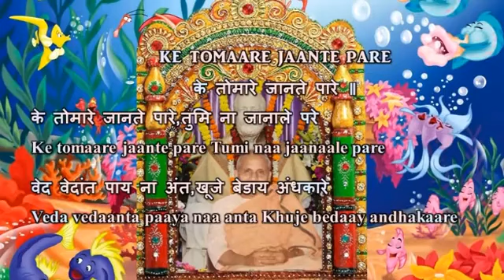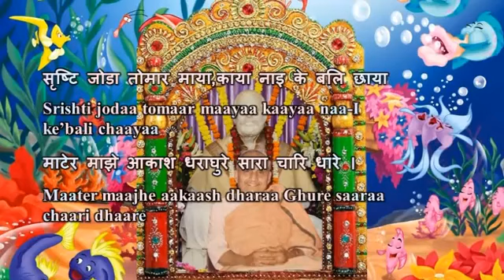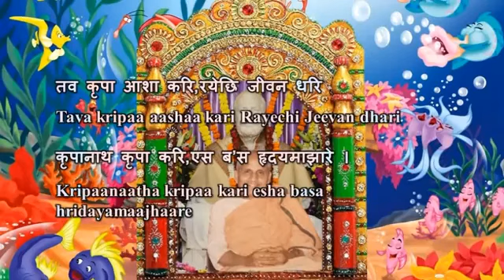Swami Chidananda Ramakrishna Math and Mission at Chicago - Ke Tommare - Classic Bhajan Songs # 12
Swami Chidananda Ramakrishna Math and Mission - Ke Tommare - Classic Bhajan Songs # 12 - genuine mellifluous singing by Swami Chidananda Ramakrishna Math and Mission at Sri Ramakrishna Universal Temple of Chicago, Vivekananda Vedanta Society of Chicago, Homer Glen, IL. 60491 ( This Video I Dedicate to my Master on His Lotus feet! extraordinary, overwhelming mellifluous voice; captivating to our heart and soul completely and bath us with peace, bliss and tranquility! )